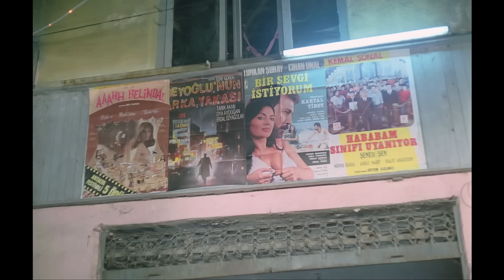Çil Horoz | Tek Parça Full HD - Hülya Avşar, Savaş Yurttaş, Ayla Algan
Gecekonduda yaşayan üç kız kardeşin öyküsü. Kardeşlerden en büyüğü (Ayla Algan) evli, ortancası (Tuluğ Çizgen) ise dul ve mutsuz bir kadındır. Bir gençle ilişkisi olan en küçük kardeş (Hülya Avşar), dul ablasıyla dost hayatı yaşayan şoför Hasan'ın (Selçuk Özer) da kendisinde gözü vardır.

Talihsiz kız, kaçtıkça Hasan üzerine gelir... Ayrıca ablasının kocası da (Savaş Yurttaş) baldızını rahat bırakmaz. Fırsat buldukça saldırgan hareketlerini sürdürür. Şoför Hasan'ın niyeti ciddidir. Evlenmek ister. Ama dul abladan da bir türlü vazgeçmez.

Oyuncular: Hülya Avşar, Savaş Yurttaş, Ayla Algan, Tuluğ Çizgen, Selçuk Özer, Sedat Savtak